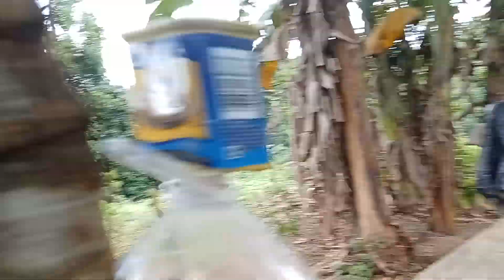gold detector HUNTING 🔥